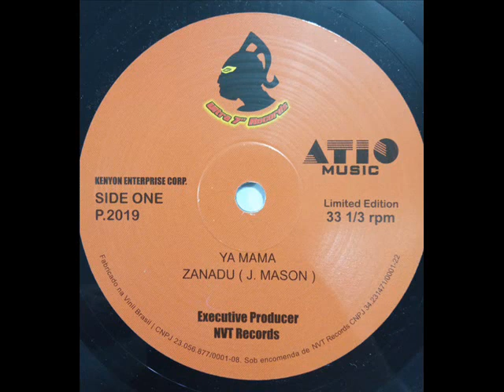Zanadu -ya mama